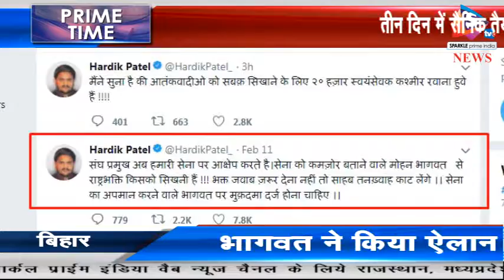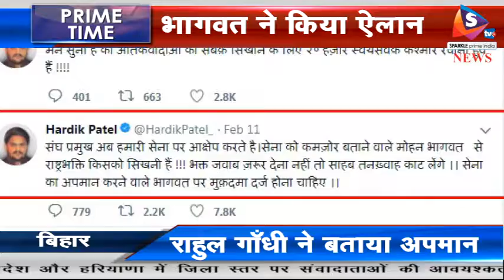बिहार - तीन दिन में सैनिक तैयार कर सकता है आरएसएस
संघ प्रमुख मोहन भागवत ने कहा है कि जो सैनिक तैयार करने में सेना 6-7 महीने लगाती है, उन्हें संघ 3 दिन में तैयार कर सकता है। यह हमारी क्षमता है। इस बयान पर राहुल गांधी ने ट्वीट करके कहा कि ये हर उस शख्स का अपमान है जो देश के लिए जान देता है। उधर, भागवत के बयान पर संघ ने सफाई में कहा कि इसे तोड़-मरोड़ कर पेश किया जा रहा है। उन्होंने सेना से तुलना नहीं की, बल्कि नागरिकों में से सैनिक तैयार करने की बात कही थी।
मोहन भागवत 6 दिन के दौरे पर बिहार के मुजफ्फरपुर में हैं।  इसी दौरान जम्मू के सुंजवां आर्मी कैंप पर हमले में 5 जवान शहीद हो गए। हालाँकि फोर्स ने 4 आतंकियों को मार गिराया। इस घटनाक्रम पर भागवत ने कहा कि अगर ऐसी स्थिति पैदा हो और संविधान इजाजत दे तो स्वयंसेवक मोर्चे पर जाने को तैयार हैं। जिस आर्मी को तैयार करने में 6-7 महीने लगते हैं, संघ उन सैनिकों को 3 दिन में तैयार कर देगा। उनका कहना था कि संघ न तो मिलिट्री और न ही पैरामिलिट्री संगठन है, ये एक पारिवारिक संगठन है। यहां सेना जैसा ही अनुशासन है। भागवत के अनुसार आरएसएस वर्कर्स हमेशा देश के लिए जान न्योछावर करने के लिए तैयार रहते हैं।
 इस बयान पर राहुल गांधी ने ट्वीट में लिखा कि ये हर उस शख्स का अपमान है जो देश के लिए जान देता है। ये देश के ध्वज का अपमान है क्योंकि हर सैनिक इस ध्वज को सैल्यूट करता है।  वहीं हार्दिक पटेल ने ट्विटर पर लिखा कि सेना का अपमान करने वाले भागवत पर मुकदमा दर्ज होना चाहिए। उधर, आरएसएस के अखिल भारतीय प्रचार प्रमुख मनमोहन वैद्य के अनुसार भागवत ने सेना-संघ के बीच तुलना नहीं की थी। उन्होंने इतना ही था कहा कि अगर देश के सामने परिस्थिति आती है, साथ ही सेना के साथ खड़े होने के लिए नागरिकों में से अगर सेना तैयार करनी है तो 6 महीने का वक्त चाहिए। कुल मिलाकर संघ प्रमुख का यह बयान चर्चित बना हुआ है।